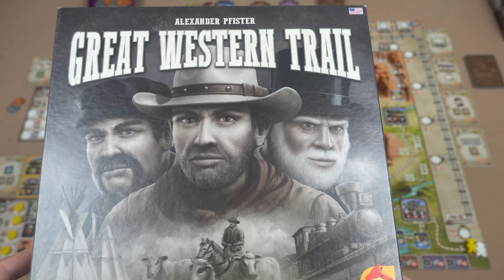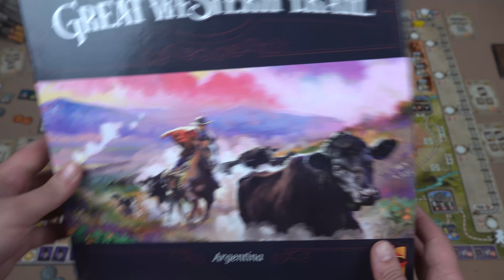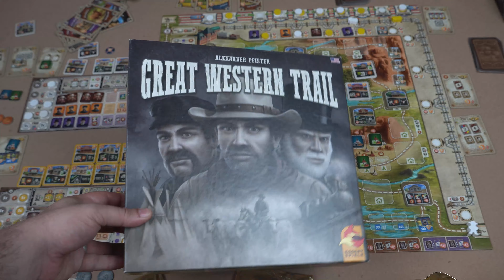ბორდგეიმი - Great Western Trail / დიდი დასავლური გზა - მიმოხილვა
მსხვილფეხა საქონლის გამოზრდა, წაყვანა და დიდ ქალაქებში ჩაბარება - ეს იყო სამხრეთ აშშ-ს შტატების ცხოვრების სტილი წლების განმავლობაში. აქედან წარმოიშვა  cowboy, რომელიც ჩვენთვის მხოლოდ კლინტ ისტვუდთან ან ჯონ უეინთან ასოცირდებოდა.

თუ გინდათ გაიგოთ, რა ხათაბალების გადალახვა და ლოგისტიკური პრობლემები ჰქონდათ იმდროინდელ საქმოსან-ფერმერებს და ფიქრობთ, რომ მეცხოველეობის ბიზნესი თქვენია, ცადეთ და გაიარეთ დასავლეთის დიდი გზა!

არხის ფინანსური მხარდაჭერისთვის -
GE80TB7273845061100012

ან

 გამოიწერეთ ჩვენი არხი, გაგვიზიარეთ თქვენი იდეები და ითამაშეთ მეტი ბორდგეიმები!!